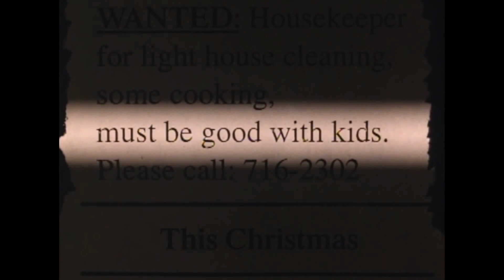Táta v sukni - trailer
Kam až by takový běžný otec byl schopen zajít, aby mohl strávit více času se svými dětmi? Daniel Hillard není žádný běžný otec, takže jakmile se dozví, že jeho exmanželka potřebuje hospodyni, okamžitě se uchází o místo. Stačí perfektní paruka, trochu make-upu a šaty pro každou příležitost a Daniel se stává paní Doubtfire, loajální britskou chůvou, která je okamžitě přijata. Převlečený Daniel je najednou ženou, ačkoli nikdy netušil, že by jí mohl být, a to mu umožní začít s celou svou rodinou úplně nový život. Díky fantastickému, vtipnému a často i dojemnému Robinu Williamsovi se tento film stal kasovním trhákem, na který se dá dívat zas a znova.